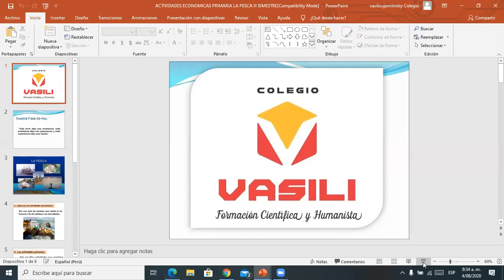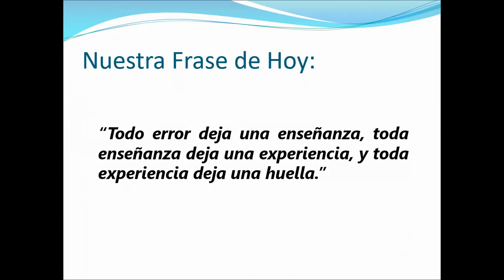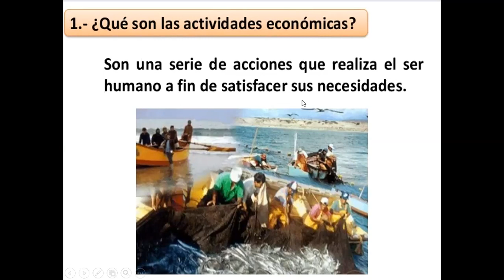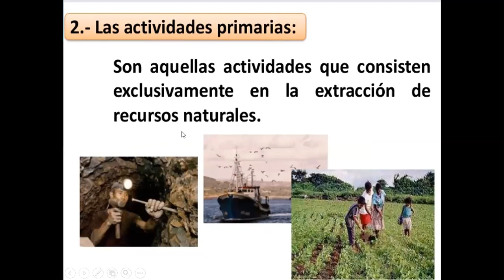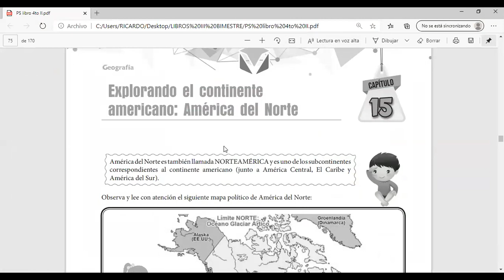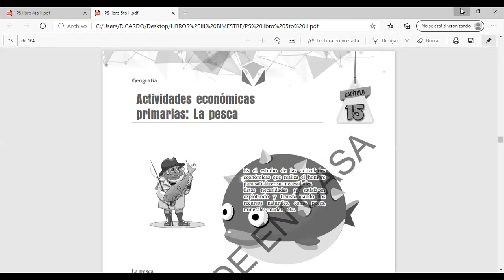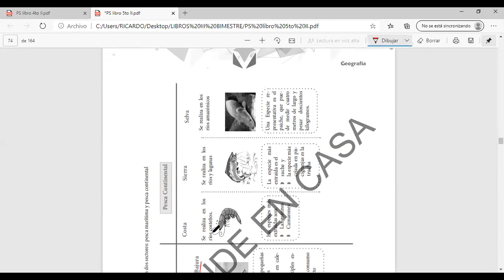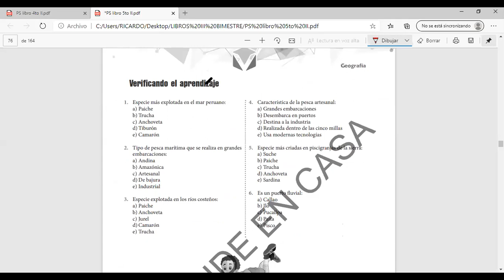LA PESCA ACTIVIDADES PRIMARIAS S15 IIIB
Geografía 5to grado